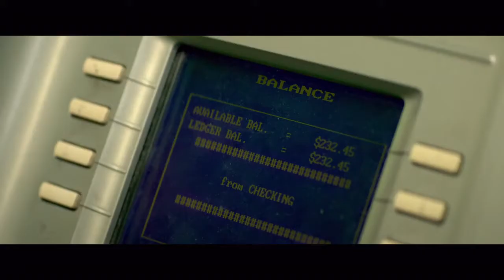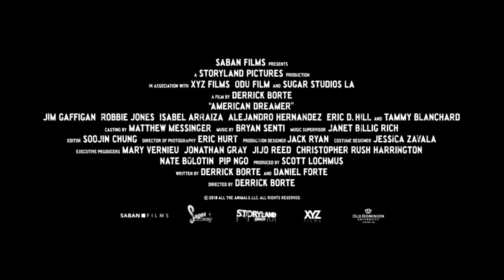American Dreamer Trailer 2019